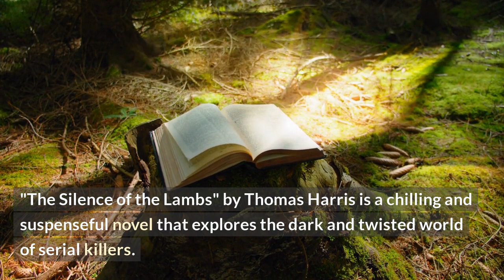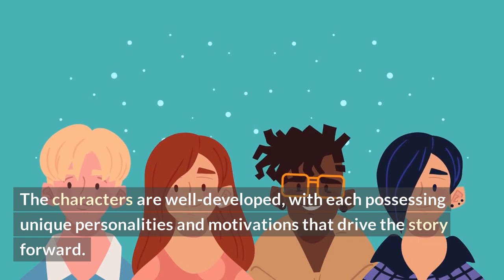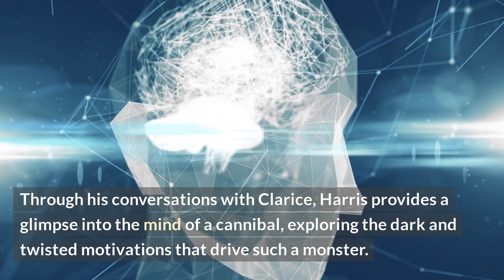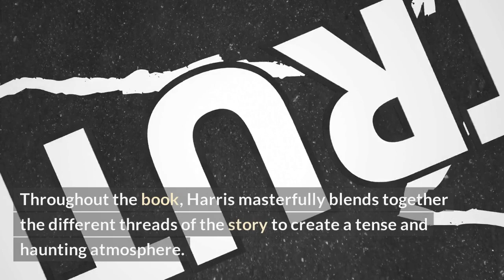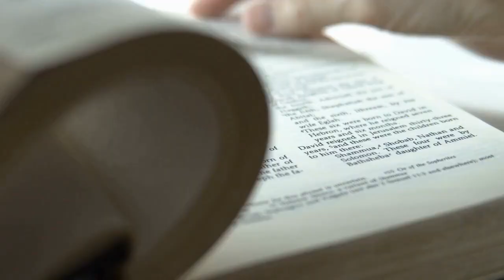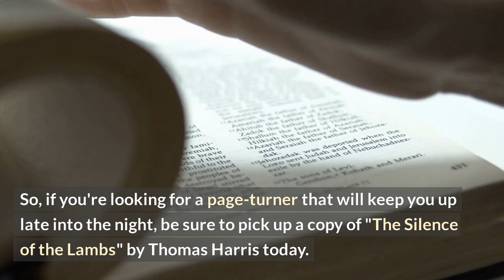Summary of "The Silence of the Lambs" by Thomas Harris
"The Silence of the Lambs" by Thomas Harris is a gripping thriller that delves into the world of serial killers and the psychological profile of these dangerous criminals. This book follows FBI trainee Clarice Sterling as she works to capture the notorious Buffalo Bill, with the help of infamous cannibal Dr. Hannibal Lecter. Through its intense and atmospheric writing, readers are taken on a journey through a world where good and evil are blurred and the only thing that is certain is the danger that lurks around every corner. The writing is masterful, the characters are unforgettable, and the themes are thought-provoking and engaging. Whether you're a fan of crime novels or thrillers, "The Silence of the Lambs" is a must-read book that will captivate and haunt you from beginning to end. Be sure to check out this video summary of this unforgettable thriller!